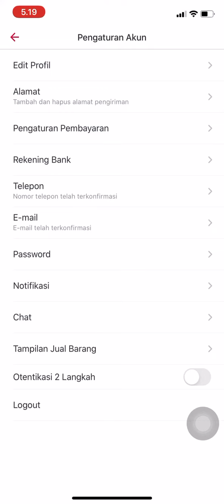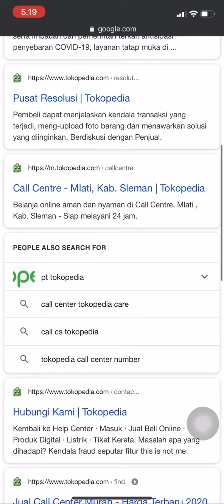Bukan Promosi. Tapi lebih baik belanja di Bukalapak. Harus !!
Bukan menjelek2 an start up.

Tapi sebagai pembeli ataupun penjual. Anda lebih baik belanja online di bukalapak.

Jika anda mengalami kendala. Anda bisa melakukan call centre yg secara online bisa di hubungin. Jd anda tidak akan di arahkan ke mesin seperti tokopedi.

Dana anda akan otomatis aman krn bukalapak bekerja sama dengan app dana yg juga ada call centre nya.

Keluhan apapun di tokopedia . Anda g akn bs menemukan solusi online . Mereka hanya bisa di jangkau dengan chat online dan email. Hanya itu.